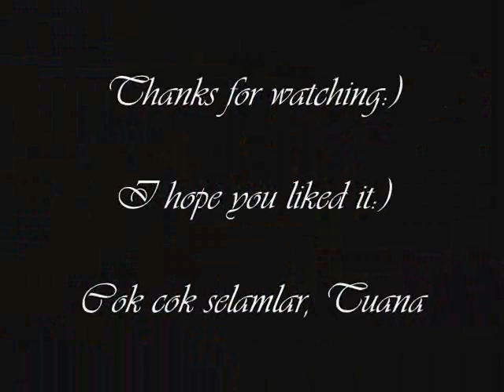SEZEN AKSU - SENI KIMLER ALDI [COVER]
What a wonderful turkish song by Sezen Aksu. She has the most beautiful songs with so much depth and meaning :) Hope you enjoy:)

GEAR USE:

that means if you click on one of the product links, I’ll receive

LYRICS:

TURKISH:

Yürüyorum hasretin acinin üstüne
Sigmiyorum dünyaya dar geliyor
Geceler mi uzadi bu karanlik ne
Gönlümün bayramlari, senligi söndü

Seni kimler aldi kimler öpüyor seni
Dudaginda dilinde
Ellerin izi var

Deli gözlerin gelir aklima
Gülüsün, öpüsün, iç çekisin gelir

Dudaginda dilinde
Ellerin izi var

GERMAN:

Ich gehe auf die Sehnsucht, auf die Schmerzen zu
Ich passe nicht mehr in diese Welt,
Sie engt mich ein
Sind die Nächte länger geworden, was ist das für eine Finsternis?
Die Feste und Feiern in meinem Herz sind erloschen

Wer hat dich genommen?
Wer küsst dich?
Auf den Lippen und auf Deiner Zunge sind Spuren von Fremden
Deine verrückten (tollen) Augen kommen mir in den Sinn
Dein Lachen, Dein Küssen, dein inniges Atmen kommt mir in den Sinn

ENGLISH:

I make toward to the Desire, toward to the Pains
I don't apply to this World anymore,
It constricts me
Did the Nights become longer, what kind of Darkness is this?
The Festivals and Celebrations in my Heart are gone out

Who has taken you?
Who kisses you?
There are Traces of Others on your Lips and Tongue
Your crazy Eyes are passing through my Mind,
Your Laugh, your Kiss, your dearly Breath are passing through my Mind.